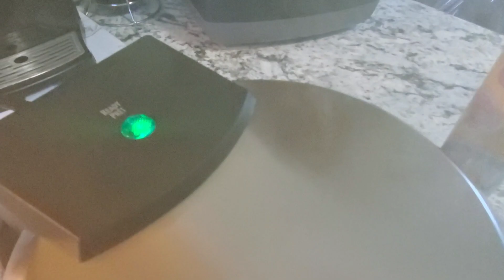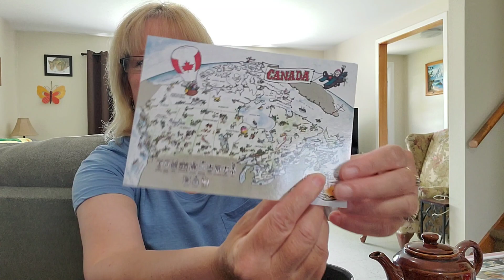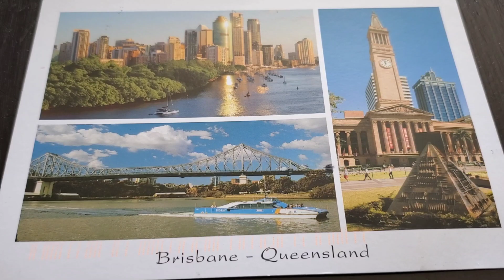Waffle Making, Dollarama Hauling & Mail Calling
On today's Michelle's Moments we are making waffles and reading viewer mail.

All correspondence can be sent to:
B5A 4B4